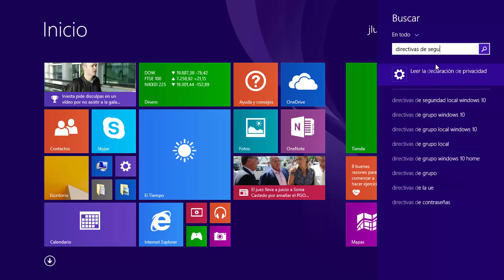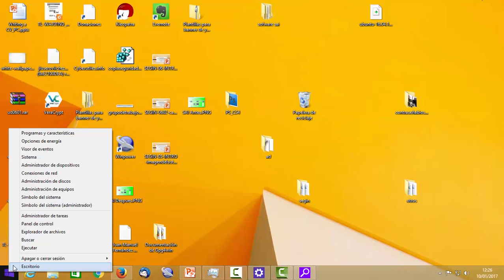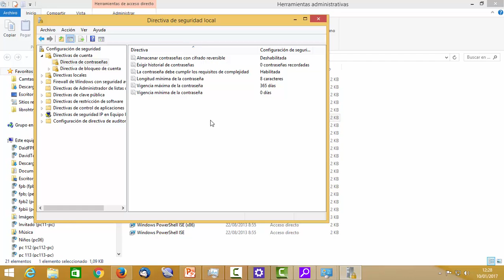UD0702b Cambiar directivas contraseñas Windows Seguridad Informática CFGM IES Kursaal